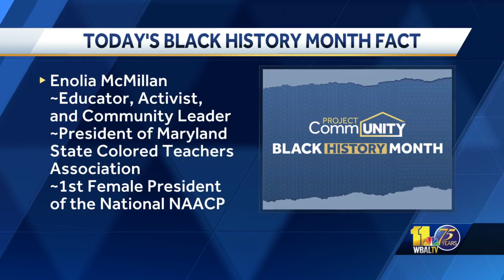Enolia McMillan's historic tenure as pioneer educator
Today, we're highlighting Enolia McMillan, who was a Black educator, activist and community leader. She spent much of her life in Baltimore City as an educator, became president of the Maryland State Colored Teachers Association and assumed an active role in desegregating Maryland schools. She was the first female president of the national NAACP and the first female chair of the Morgan State University Board of Regents. Her work was seemingly endless, being credited with ending the practice of paying Black teachers much less than white teachers in Maryland schools, and she was instrumental in bringing the national NAACP's headquarters to Baltimore.